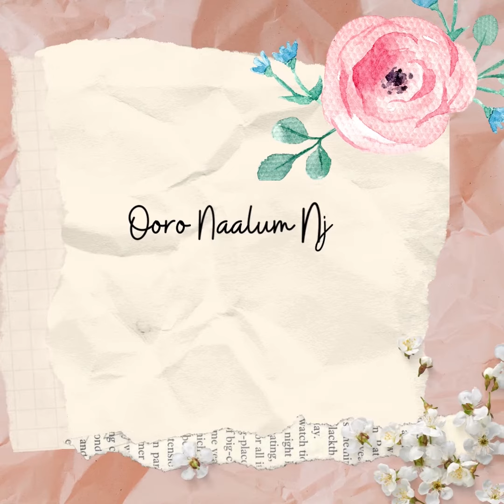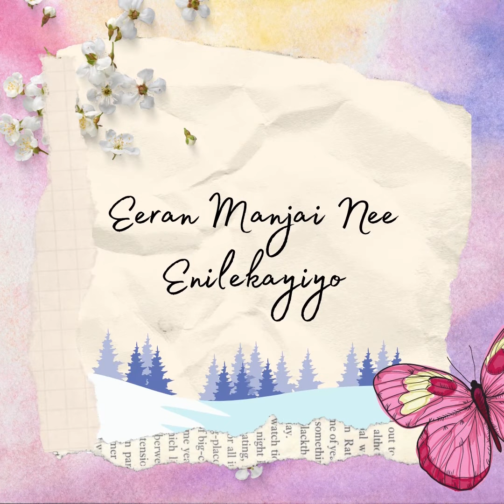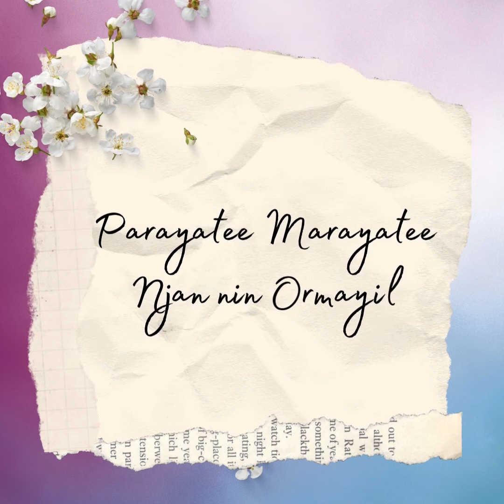Ormayil - Nevin Thomas Ft. Adithyah ( Official Lyrical Video )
"Ormayil"(Memories) is a Malayalam EDM song produced by Nevin Thomas , featuring Adithyah. The beautiful lyrics of this song is written by Anjali Reghu. This song takes you through a wide range of  emotions. It starts with an emotional old Mohanlal movie dialogue, through which the whole theme of the song is conveyed. The drop has a very happy and heartning vibe and has elements of both future bass and Indian instruments. So plug in your headphones and enjoy .

Socials
NEVIN THOMAS